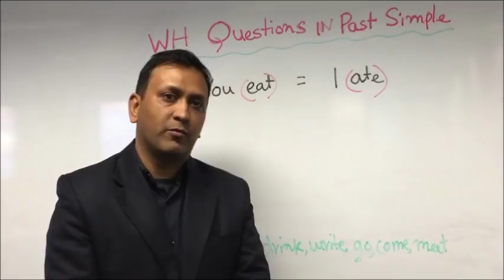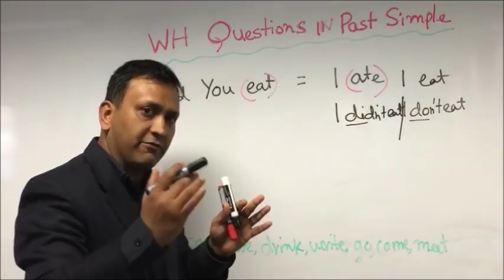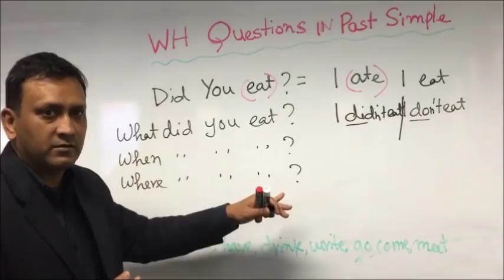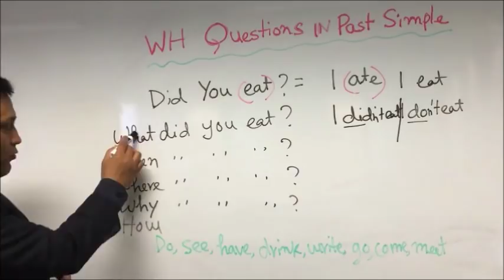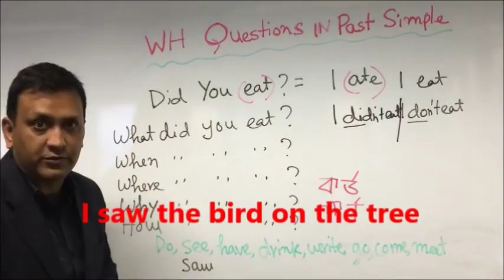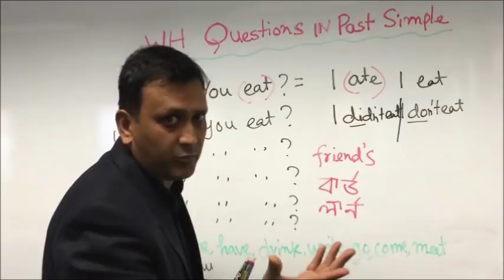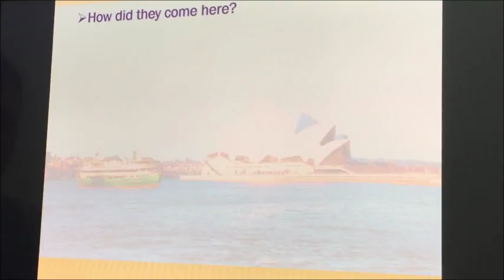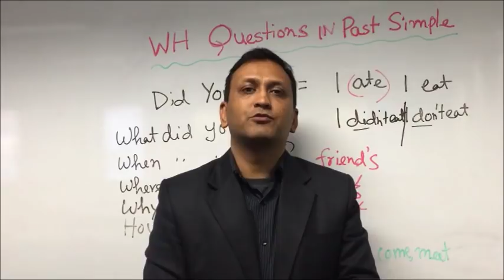দৈনন্দিন জীবনে ইংরেজি ভাষা - ১৯ English for Daily Life - 19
Did দিয়ে বিভিন্ন পরিস্থিতিতে বিভিন্ন ধরণের প্রশ্ন করা শিখুন। Past Simple Form এ মূল Verb দিয়ে WH Questions (What, When, Where, Why, How) করা শিখুন এবং বিভিন্ন ধরণের অর্থবহ বাক্য গঠন করুন এবং বাস্তবে কথাবার্তায় ও লিখায় প্রয়োগ করুন।

বিভিন্ন ধরণের Test Yourself এর মাধ্যমে নিজেকে পরীক্ষা করুন। ক্লিপটি ভাল লাগলে লাইক বাটনে ক্লিক করুন এবং বন্ধুদের সাথে facebook, twitter, linked in, email ইত্যাদিতে শেয়ার করুন। কোনকিছু জানতে চাইলে নীচের কমেন্ট সেকশনে মন্তব্য লিখুন।

এ ভিডিও ক্লিপটি যাদের উপকারে আসবেঃ
১. যারা ইংরেজিতে খুবই দুর্বল ও আস্থা কম,
২. মোটামুটি ইংরেজি জানা সত্ত্বেও বেসিকে অনেক সমস্যা,
৩. বিভিন্ন জায়গায় ভর্তি হয়ে প্রতারিত হয়েছেন,
৪. ইংরেজি মাধ্যমে পড়াশুনা করতে যাচ্ছেন এবং
৫. বিদেশ যাবার প্রস্তুতি নিচ্ছেন।